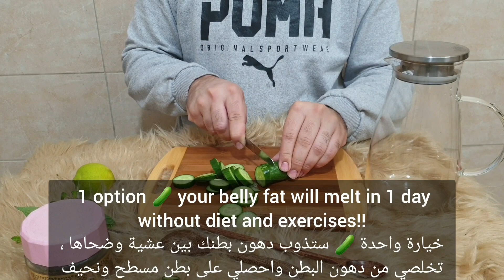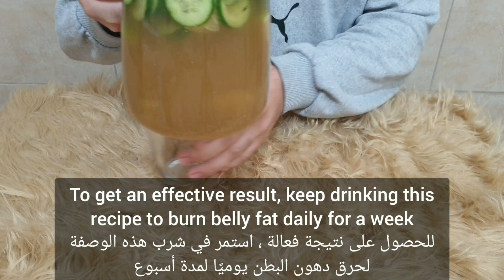With 1 cucumber🥒 your belly fat will melt in 1 day without diet and exercises!!